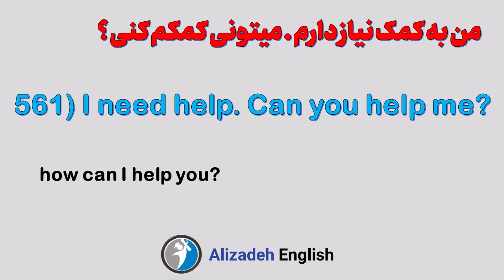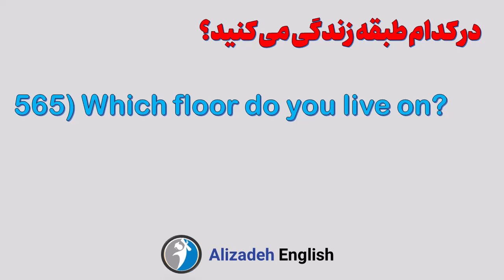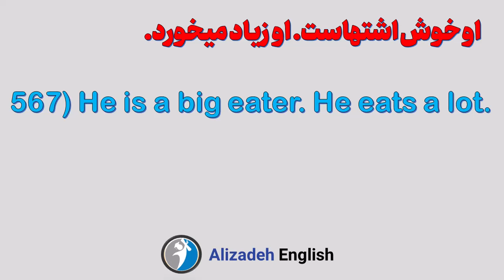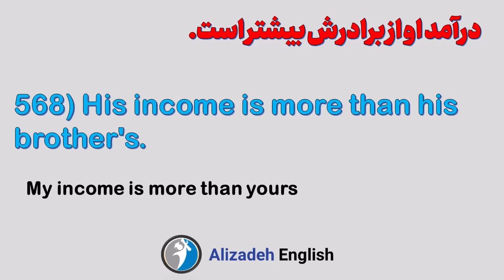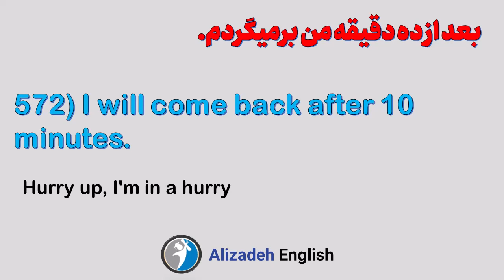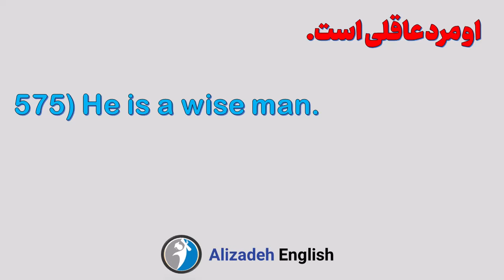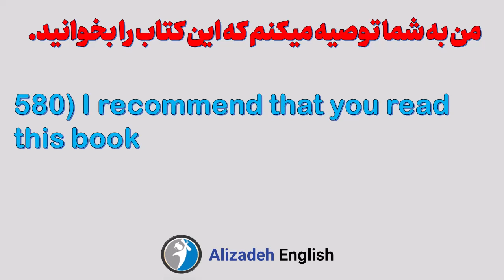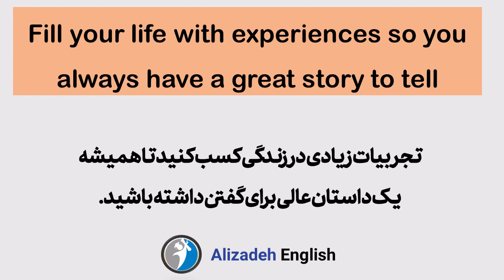آموزش زبان انگلیسی : جمله های روزمره زبان انگلیسی - 29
آموزش زبان انگلیسی با 600  تا از جملات مهم انگلیسی
آموزش زبان انگلیسی | آموزش زبان انگلیسی با ۶۰۰ جمله پرکاربرد انگلیسی | آموزش زبان انگلیسی جلسه بیست و هشتم

در این جلسه هم 20 جمله جدید انگلیسی رو باهم  تمرین میکنیم تا بتونم مکالمه انگلیسی خودمون رو تقویت کنیم و راحت به زبان انگلیسی صحبت کنیم
اگه جمله ها یی که در این ویدیو براتون میگم رو بلد بودید قبل ار من با صدای بلند بگید و اگه بلد نبودید. بعد از من ، شما هم با صدای بلند آن جمله انگلیسی را تکرار کنید.

جملات مهم انگلیسی | جملات ضروری انگلیسی

جملات ضروری انگلیسی ،
جملات مهم انگلیسی
آموزش زبان انگلیسی از صفر ،
آموزش زبان انگلیسی در 30 جلسه ،
600 جمله پرکاربرد زبان انگلیسی ،
مکالمه زبان انگلیسی ،
 آموزش زبان انگلیسی جلسه هجدهم ،
آموزش زبان انگلیسی در 50 روز ،